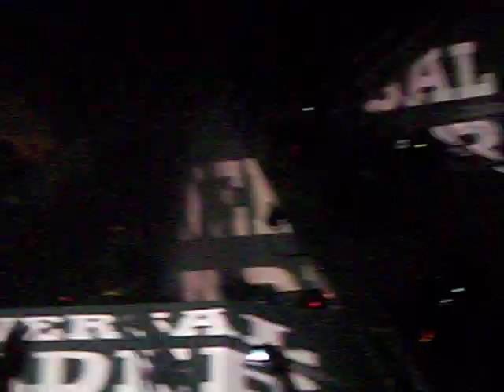SEBASTIAN INGROSSO Live @ Stereo Live - Houston : Tung Vs Feel So Close (Axwell Bootleg)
Track ID:
Deniz Koyu Vs. Calvin Harris - Tung Vs Feel So Close (Axwell Bootleg)